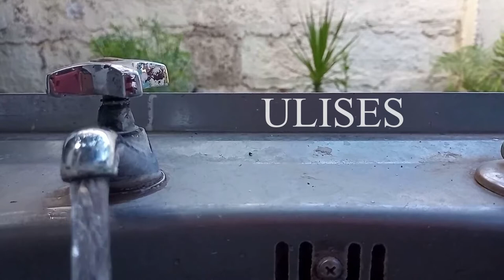TRAILER ULISES EL ENTIERRO CÍA. PROYECTO EXPERIMENTAL / MAURO BARAHONA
INTÉRPRETES : CLAUDIO ROJAS - DANIEL ARCE - JAVIER LECAROS -SEBASTIÁN MIERES
MUSICA ORIGINA RAFAEL VELASQUEZ ROSS.
 EDICIÓN DE VIDEO ALONDRA MERINO